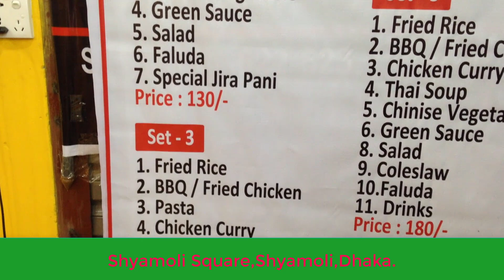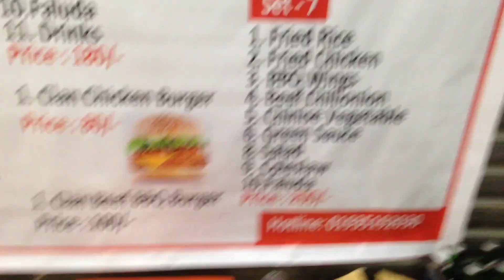Shyamoli Square Food Court | Low Budget Good Food @ Shyamoli Square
Hello Guys,
Welcome To Crazy Fooder Youtube Channel.

Shyamoli Square Food Court Is Full Off Small Food Shop. It's A Small Food Heaven.
Here You Find So Many Tasty Food In Cheap Price. All Food Shop Food Are So Tasty.

Food List :

1.Fried Rice

2.BBQ/Fried Chicken

3.Chinese Vegetable

4.Green Sauce

5.Salad

6.Pasta

7.Chicken Curry

8.Coleslaw

9.Faluda

10.Special Jira Pani.

11.Thai Soup

12.Fried Wings

13. Beef Chilionion

14.Hyderabadi Biryani

Shyamoli Square Food Court Address:
In Heart Of Shyamoli, Mirpur, Dhaka.

About This Channel :
This Channel Is About All Type Of Bangladeshi & Indian Foods Like Streed Food And Foods Of Restaurant And Cafe Of Bangladesh.
We Also Make Videos On Restaurants Food Like Types Of Foods And The Review Of Food Of Any Restaurants.

Old Dhaka Street Food Mattha | Mattha | মাঠা |Bengali Ghol |Matha | Indian Drink Mada

Nurani Cold Drink | HandMade Lassi | Sweet Lemon Juice | Crazy Fooder | Bangladesh Street Food

Famous Street Food In Bangladesh | | Best Evening Snacks In Street

Street Food Bael Er Sharbat || Bel Er Sharbat|| Wood Apple Fruit Juice

Famous Hajir Biriyani Of Old Dhaka | Puran Dhaka Nazira Bazar Hajir Biriyani

Old Dhaka Grand Nawab Famous Biriyani | Crazy Fooder | Puran Dhaka Biryani | Old Dhaka Food

Agamasi Lane Food Cheap Food In Dhaka Street Food Old Dhaka Agamasi Lane

Making Bograr Doi | Bogra Doi Ghar | How To Make Famous Tasty Bogra Yogurt

ফিলিপিন্সে জিভে পানি আনা স্বাদের মাং ইনাসাল | Mouth Watering taste of Mang Inasal at Philippines

Dine Out With Adnan - Duck Rezala & Roti - Dhaka - Bangladesh

The Ultimate DUBAI FOOD TOUR - Street Food and Emirati Cuisine in Dubai, UAE!

✚ Social Media ✚